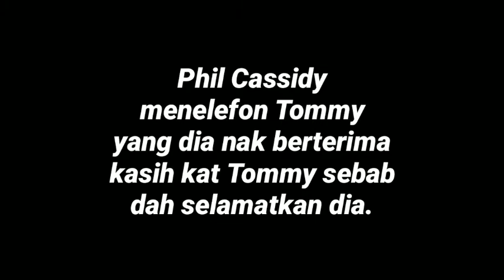PHIL CASSIDY MATI?!😧😱 - GTA VICE ANDROID GAMEPLAY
gaming.Nak komen boleh.Nak share lagi bagus.byeeee.